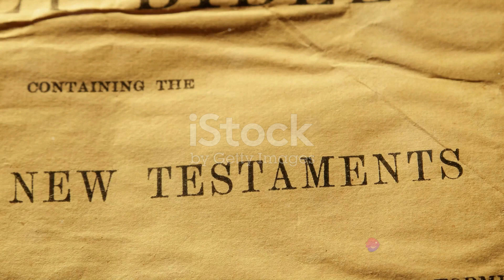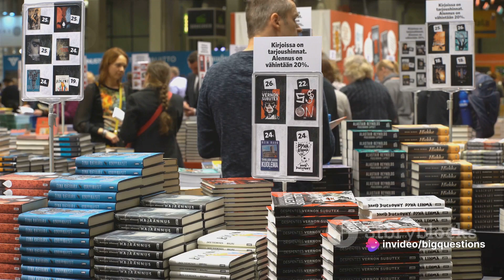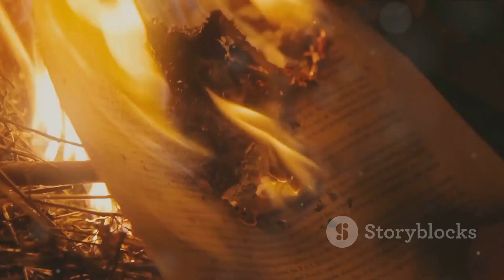What Was the First Banned Book in History?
There’s no more potent evidence of the power of the written word than the fact people have historically looked to ban them. Not even Dr. Seuss (Theodor Geisel) has been exempt: The Lorax (1971) was ostracized as political commentary.
Cultural norms, politics, personal beliefs, school policy, and other factors can all conspire to deem a book too incendiary to circulate in America. But just how far back does this policy of thinly-veiled thought control go?
As is often the case when you look back into history, there’s more than one possible answer. But one of the leading contenders has a fairly predictable culprit: the Puritans.
In 1637, a man named Thomas Morton published a book titled New English Canaan. It was a searing indictment of conservative Puritan life, which Morton had brushed up against after moving to Massachusetts in 1624. Compared to the entrenched and reserved culture of the area, Morton was a hedonist who liked to party. (As much as one could party at that time, anyway. Dancing around a pole for May Day was considered risqué.) He also was friendly to Native Americans, which Puritans did not like. He was eventually ostracized from the area, and later filed a lawsuit over his forced relocation.
In the community’s eyes, Morton wasn’t just a prototype frat boy, he was a direct threat to their way of life. His book was perceived as an all-out attack on Puritan morality, so they banned it—and effectively banned Morton, too. He was refused entry back into Massachusetts and remained persona non grata until his death in 1643.
Other books challenged for their content around this time were the political theory title The Christian Commonwealth by Puritan rabble-rouser John Eliot in the 1640s and another anti-Puritan screed, The Meritorious Price of Our Redemption, by William Pynchon in the 1650s.
You can go further back to find more startling examples of banned books, though the definition would have to expand to include the execution of authors. Between 259 BC and 210 BCE, Chinese emperor Qin Shi Huang executed 460 Confucian scholars by burying them alive—the idea being that it’s easier to prevent authors from writing things in the first place if they're dead. In 35 CE, Roman emperor Caligula—certainly a man of strong moral stuff if ever there was one—discouraged people from reading Homer’s The Odyssey because it could give them a taste of what it meant to be free.
In modern times, killing writers became frowned upon. Books are often challenged based on subjective ideas of obscenity in legal chambers.
More pervasive attitudes in the 1960s and 1970s that pushed the envelope helped dampen that argument. And the idea of a banned book as a source of ridicule experienced a surge in the 1980s, when booksellers at the American Booksellers Association BookExpo America trade show decided to make a spectacle out of the practice. Organizers locked more than 500 books banned by libraries, schools, and communities in a large cage and left it on the show floor. Along with the American Library Association and the National Association of College Stores, the ABA helped introduced Banned Books Week to raise awareness. Though it certainly hasn’t eliminated the practice, it has helped to shed a light on the dangers of censorship.
What book bans and censors attempt to do in the curtailing of reading is often futile. In some cases, it can be dangerous to their health. Around 1497, Girolamo Savonarola, a Florentine who fancied himself a kind of moral dictator, turned up his nose at jokes, sex, and any kind of vice. Savonarola burned books, poems, and paintings by the pile in great bonfires. Did this keep Florence’s piousness intact? Not exactly. In 1498, Savonarola attended another bonfire. That time, he was the disagreeable element getting burned.